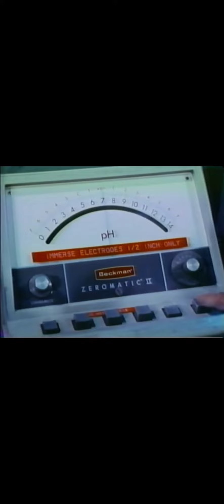The Pioneers of Highland Valley Copper / Bethlehem